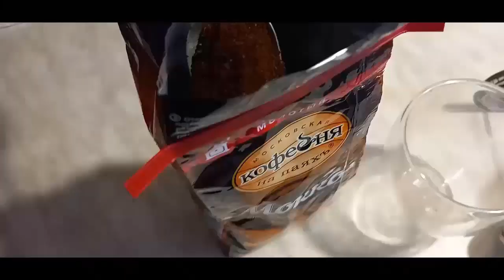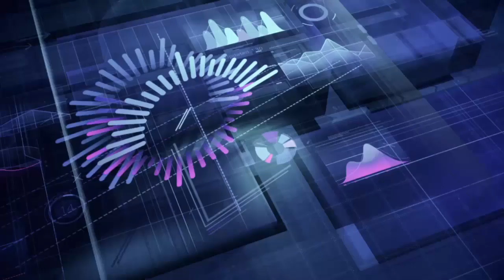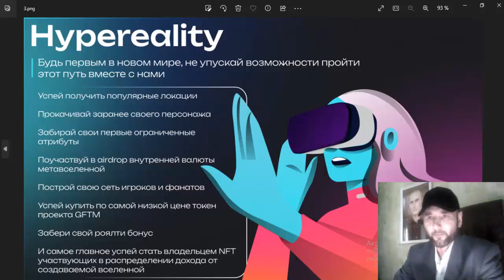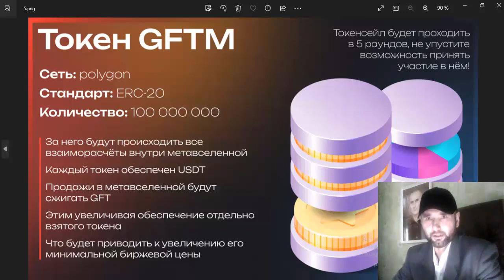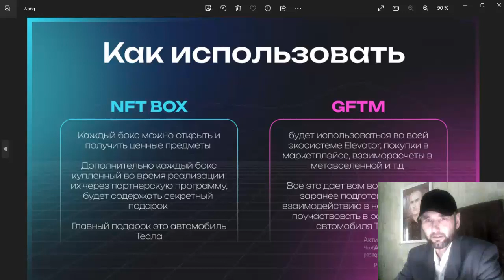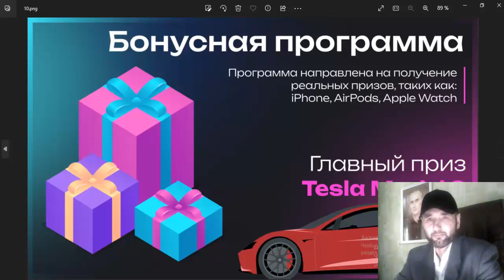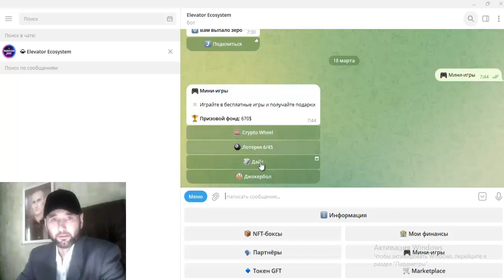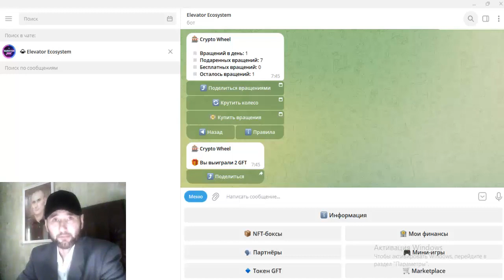ВЫИГРАЛ в🎮ИГРЕ🔥CRYPTO WHEEL🔥2 GFT token💵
ELEVATOR SPACE

Желаю удачи!

MATRIX STRATEGY

TAKE WALLET

2) Запускаем БОТ
3) Крутим барабан
4) Выигрыш 10USDT в БАЛАНСЕ
5) Вращаем БАРАБАН

Проверенный ОБМННИК!

ТОП ПРОЕКТЫ!
Здесь ураган аудиторий, ВК, ФЕЙСБУК, ИНСТАГРАМ, ЮТУБ.
9) Veles.Finance за регистрацию $10 USDT

ЭЛЕКТРОННЫЙ КОШЕЛЬКИ!